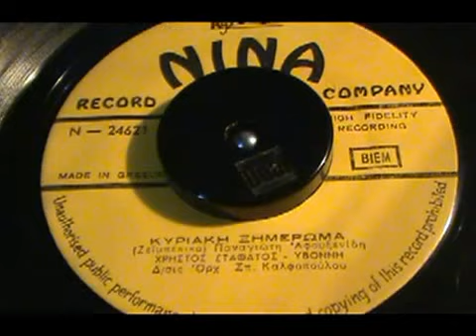ΚΥΡΙΑΚΗ ΞΗΜΕΡΩΜΑ ΧΡΗΣΤΟΣ ΣΤΑΘΑΤΟΣ+ΥΒΟΝΝΗ